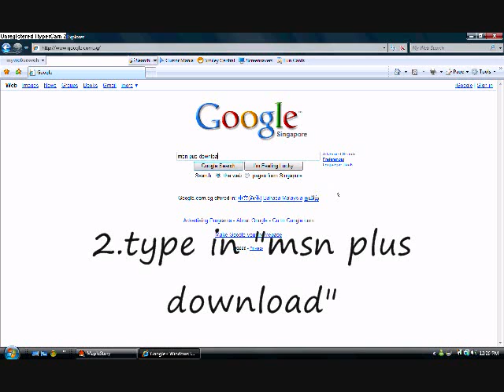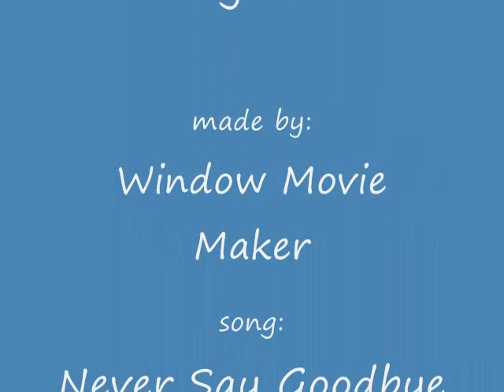How to Download and Install MSN Plus.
how to downoad and install msn plus